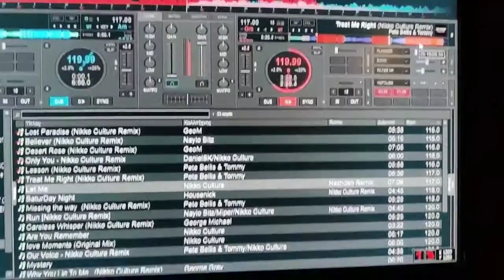Preparation of madness....